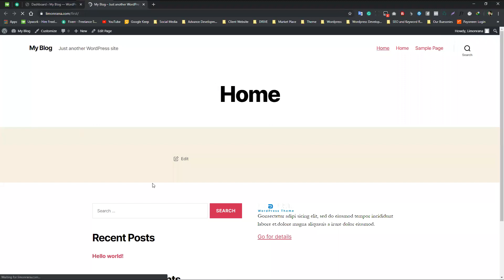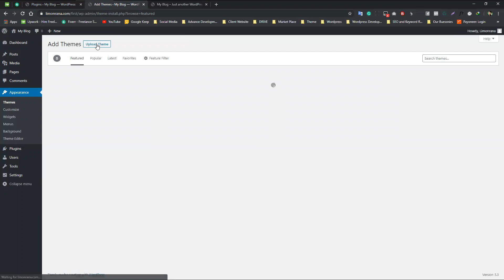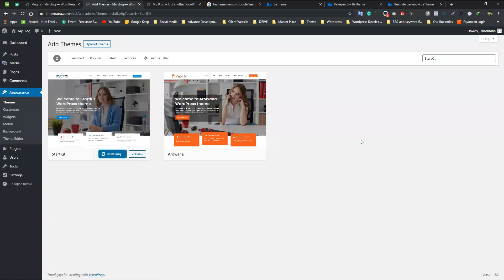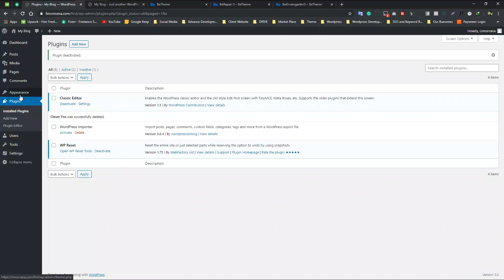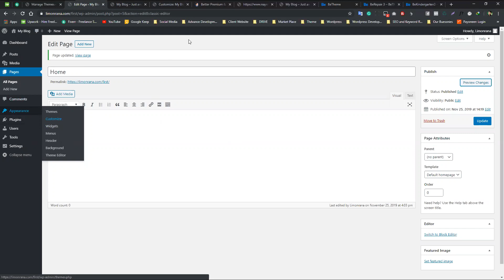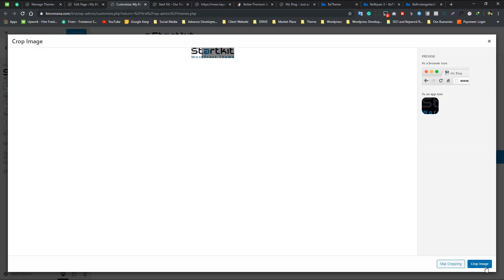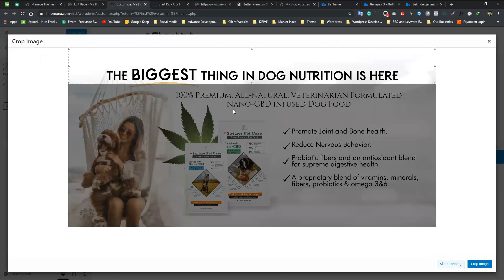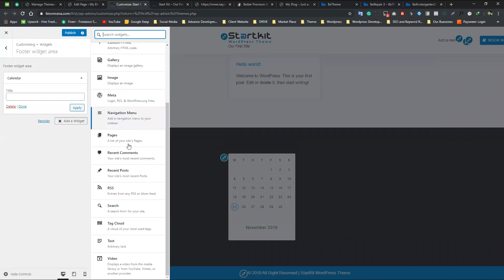Wordpress StartKit and Aneeq Free Theme Customization - (part-1)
Learn Wordpress Customization beginner to advanced. Wordpress StartKit and Aneeq Free Theme Customization - Class-2 (part-1).